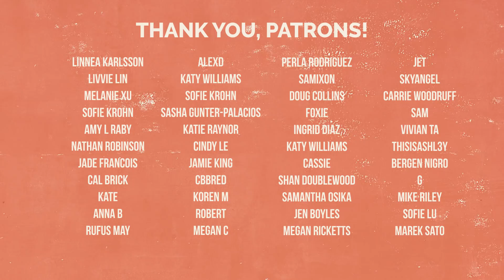Legends of Tomorrow Season 4 Episode 13 "Egg MacGuffin" REACTION Part 2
Part 2/2